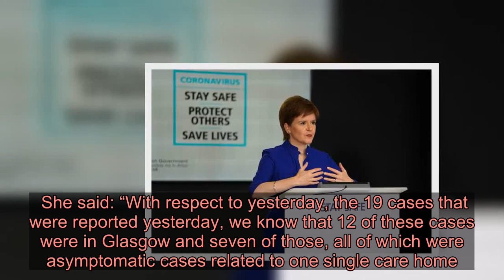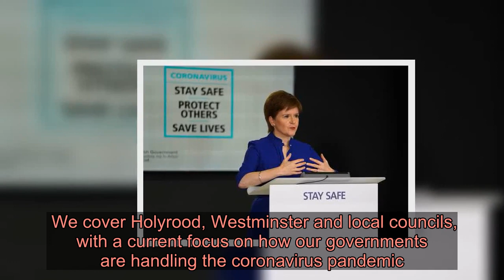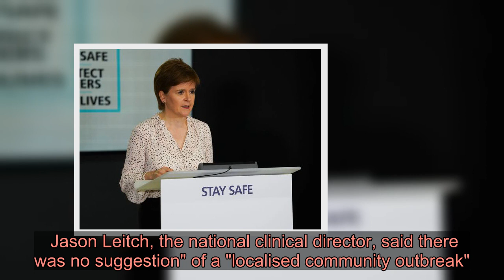Nicola Sturgeon says seven new coronavirus cases relate to one Glasgow care home